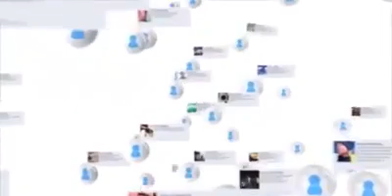Dosti ki kya baat kara